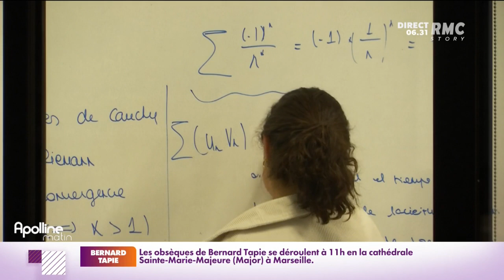CentraleSupélec: au moins 20 élèves femmes et 8 hommes ont déclaré avoir été violés en 2020/2021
"C'est un choc": une enquête interne a recensé des dizaines de cas de harcèlement et d’agression sexuelle à CentraleSupélec. Au moins 20 élèves femmes et 8 hommes ont déclaré avoir été violés en 2020/2021